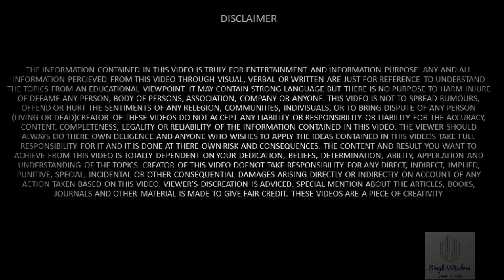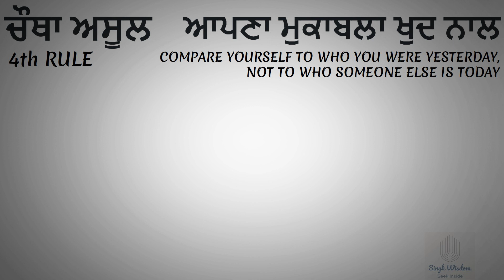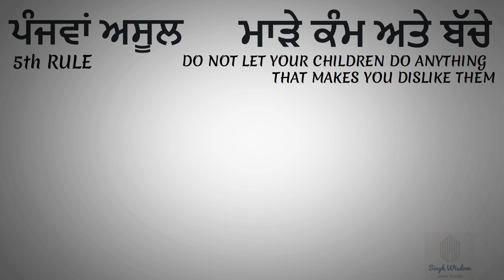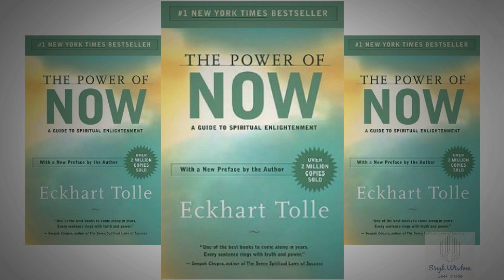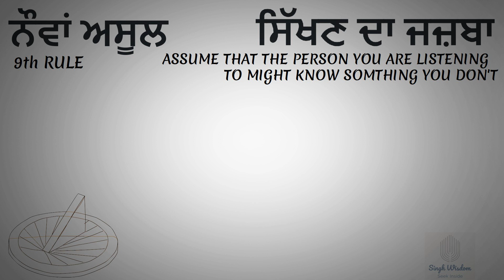ਜਿਉਣ ਦੇ ਬਾਰ੍ਹਾਂ ਅਸੂਲ | 12 RULES FOR LIFE! PUNJABI! JORDAN B PETERSON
Jordan Peterson is a clinical psychologist and has helped millions of people, young and old, men and women, aim at a life of responsibility and meaning.

Peterson has propounded twelve profound and realistic principles to live. As humans he reminds us, we each have a vital role to play in the unfolding destiny of the world. Deep, rewarding and enlightening, 12 Rules for Life is a lifeboat built solidly for stormy seas: ancient wisdom applied to our contemporary problems.